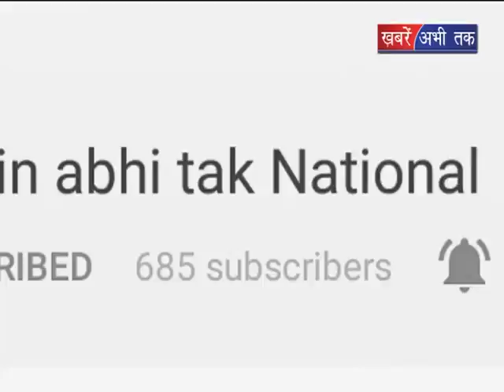कंप्यूटर टीचर्स की हड़ताल जारी || Khabrain Abhi Tak Live